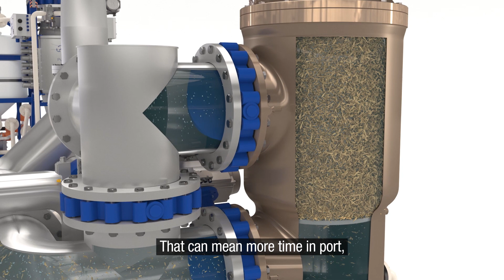Alfa Laval PureBallast 3 BoosterPump Ex booster pump solution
Do your submersible ballast pumps have difficulty coping with your BWT system above deck? A total solution from Alfa Laval is the answer.